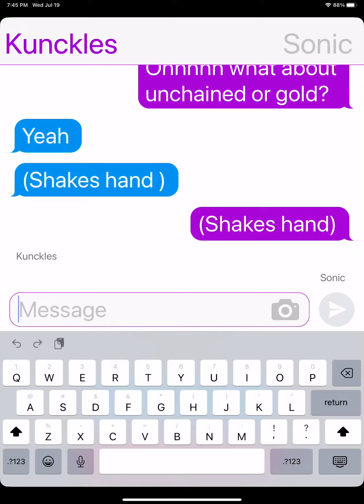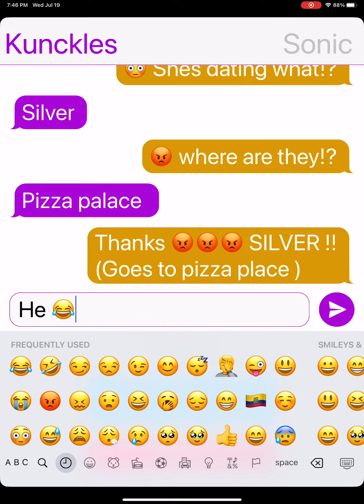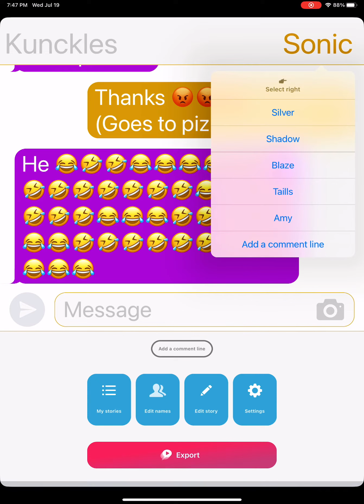😂🤣🤣😂😂😂 he fell for it